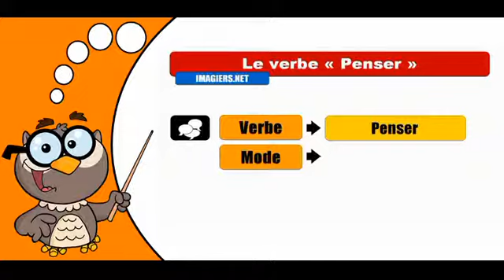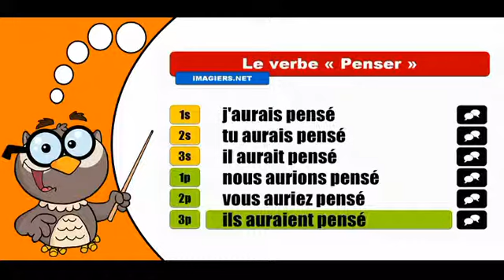Les verbes conjugués # Penser = Conditionnel Passé